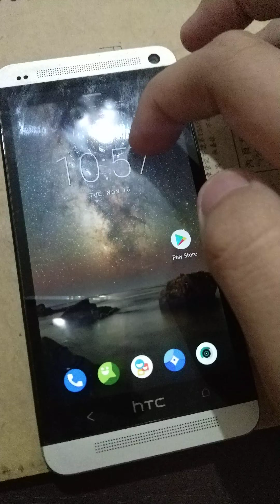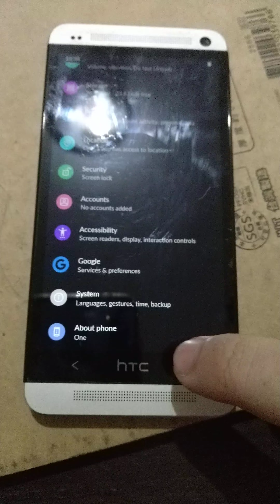Android 11 running on HTC One M7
Thanks tarkzim for porting LineageOS 18 to this 7-year-old device